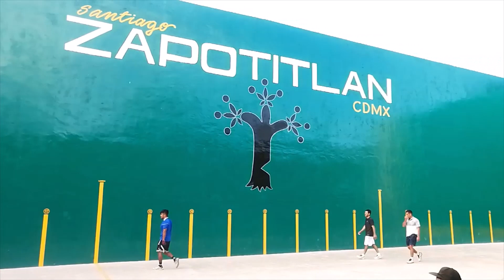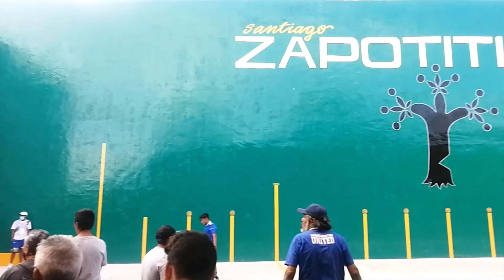FINAL CUADRANGULAR!!! CAMELLO & MUÑECO VS PAPAYAS Y GOLDEN BOY *FRONTÓN ZAPOTITLÁN* 2do Partido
Final de alto calibre del cuadrangular  que se llevo acabo en el frontón nuevo de Zapotitlán. La Tregüa fue a 13 tantos.

Agradecimientos especiales para Pirrin, Frijol, Marcos Rubio que fueron los organizadores de este evento y al pueblo de Santiago Zapotitlán que abren las puertas para la Inauguración de su nuevo Frontón.
En septiembre del 2020 se organizo el ultimo torneo en cancha abierta ahí en el deportivo de Zapotitlán, hoy 23 de Julio del 2021 con grandes jugadas se inaugura el nuevo frontón de tres paredes con un imponente cuadrangular de treguas.